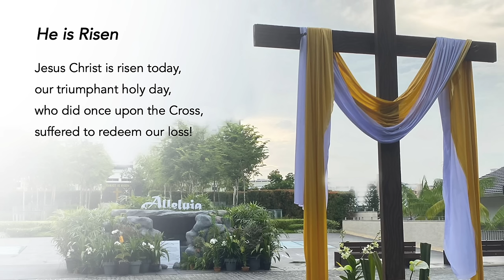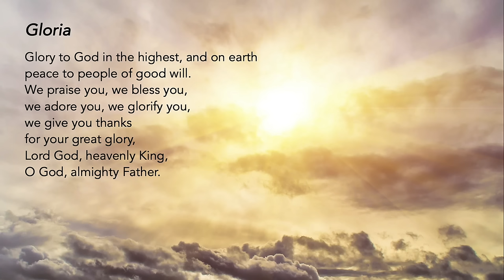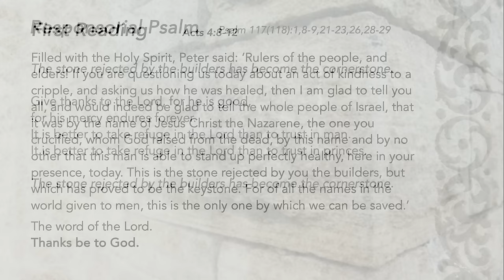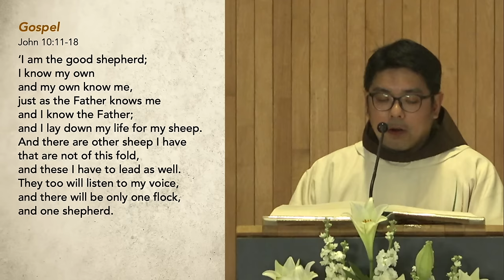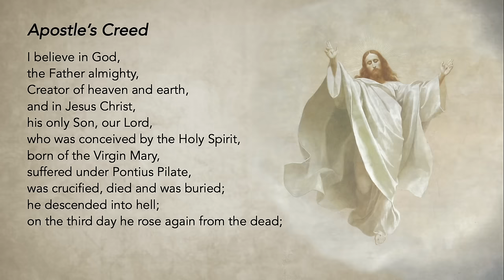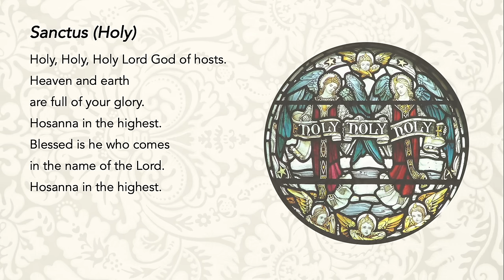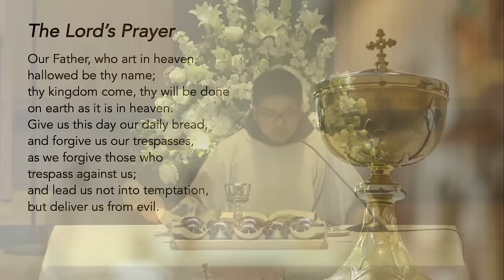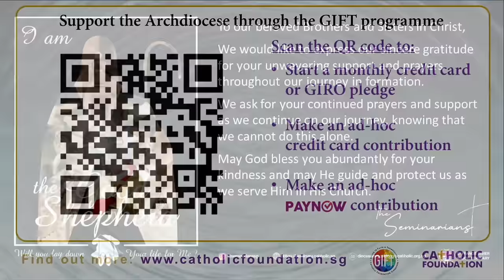Holy Catholic Mass - 4th Sunday of Easter (Good Shepherd Sunday) - 21 April 2024